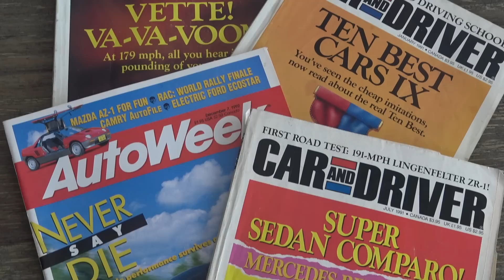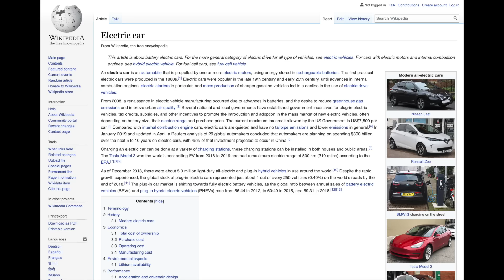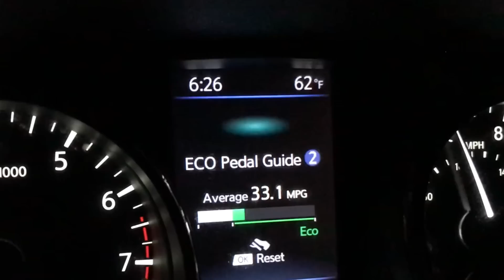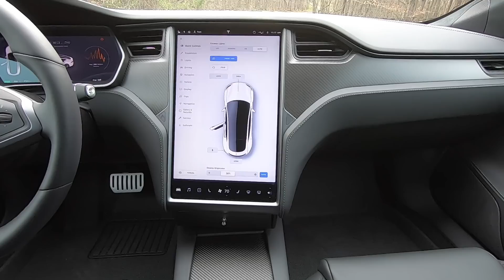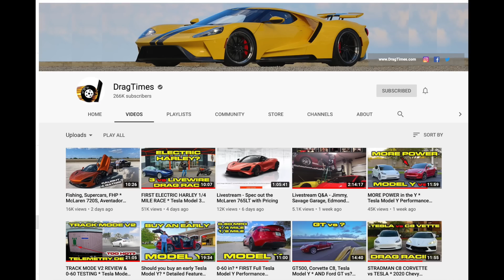Ordering & Picking Up My Tesla!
We're taking a road trip to Nashville to pickup my Tesla!  Get 1,000 free Supercharging miles with the purchase of a new Tesla by using my referral